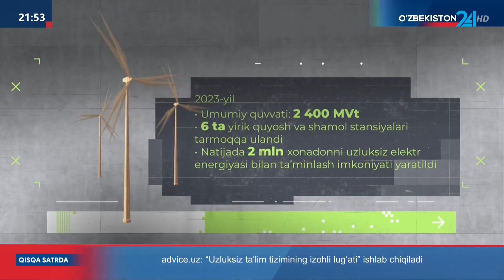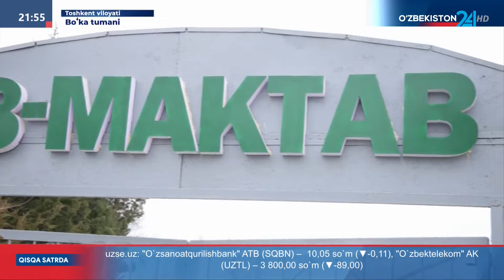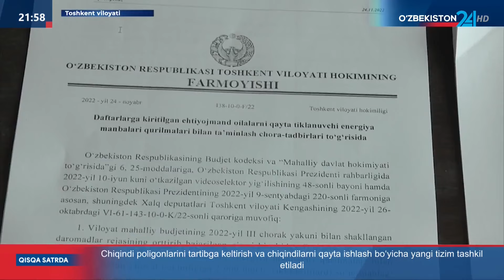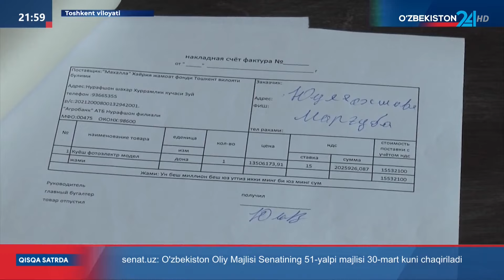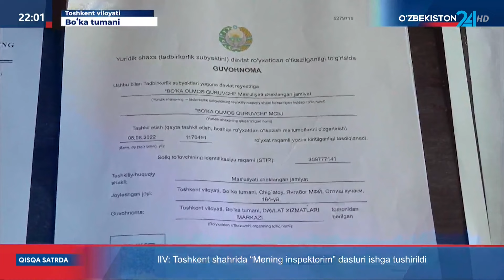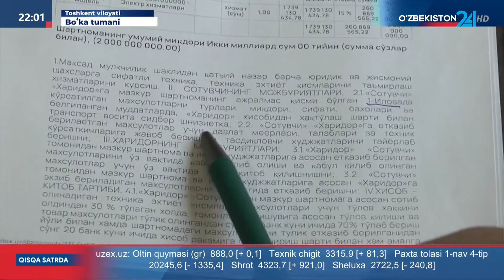Quyosh panellaridan foydalanishdagi muammolar